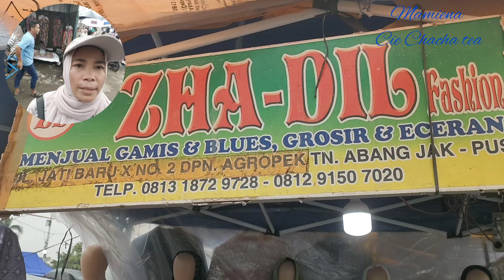REVIEW MODEL GAMIS, SETROK, SETCEL TERBARU @TOKO ZHA-DIL PASAR TASIK CIDENG TANAH ABANG JAKARTA